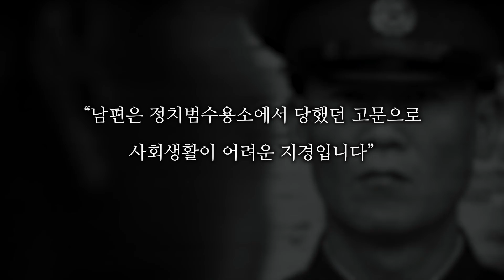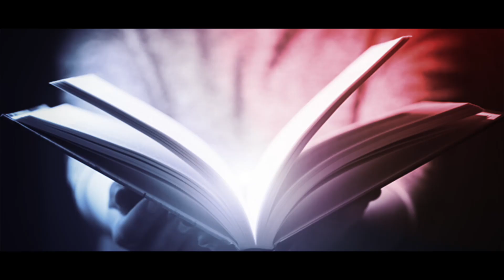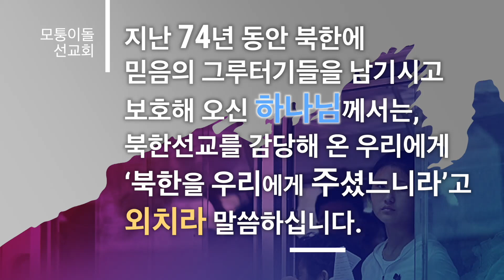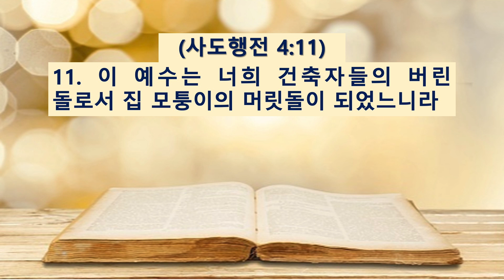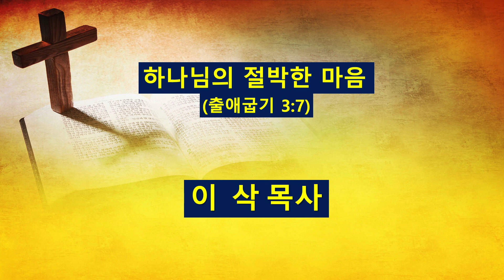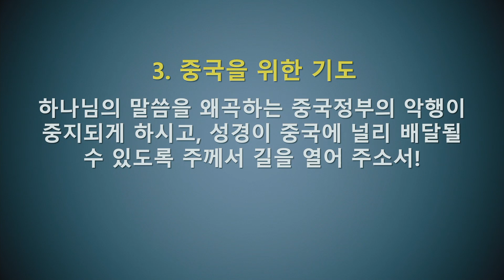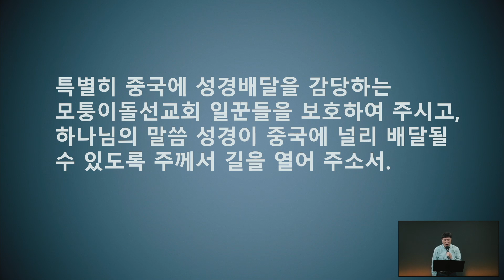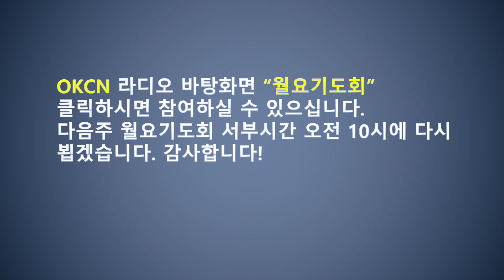미주 모퉁이돌 선교회 월요기도모임 2021.1.11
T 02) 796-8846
모퉁이돌선교회(캐나다)
코로나 바이러스로 월요기도회를
같은 장소에 모일 수는 없지만 OKCN 라디오와 YouTube를 통하여
하나님께 나아가 함께 기도합니다!